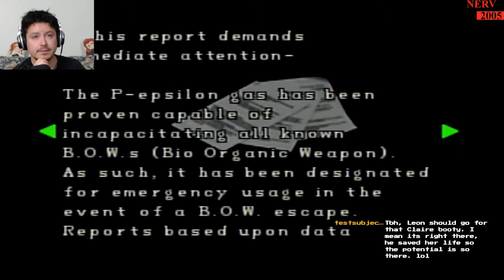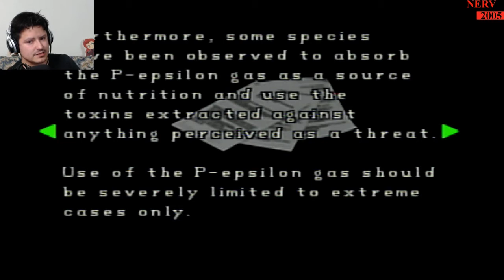Resident Evil 3 (1998) - Part 10 - Getting Lost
Let's return to 1998 (literally) as we join Leon S. Kennedy and Claire Redfield into their worst nightmares.  Raccoon City has become overrun with the undead and it is up to the two to piece together the puzzle and escape with their lives.